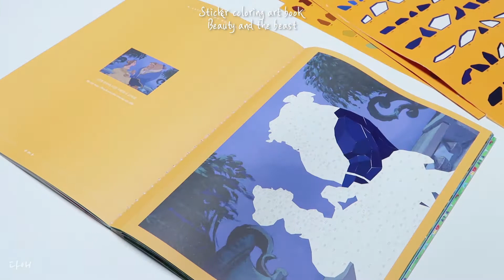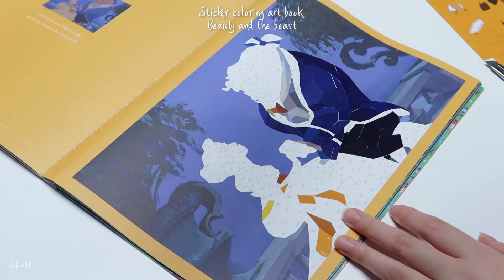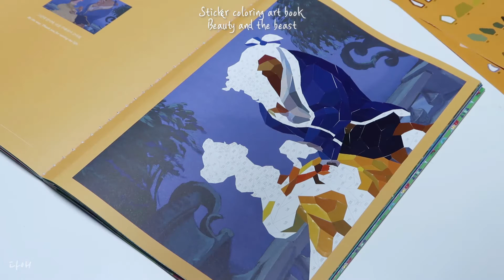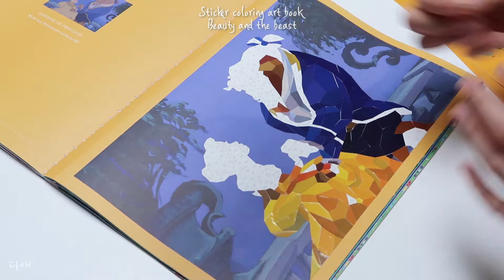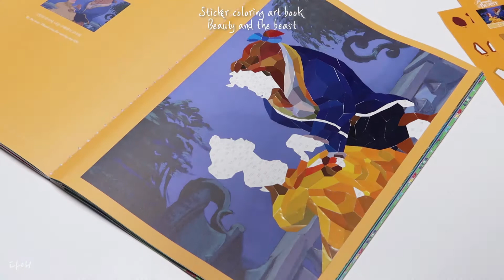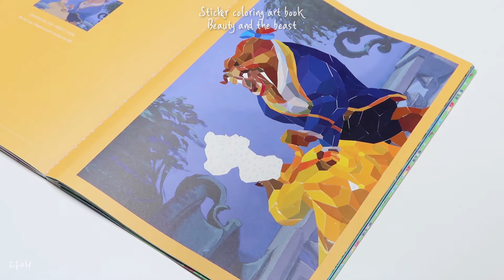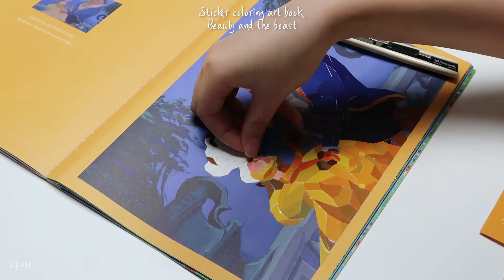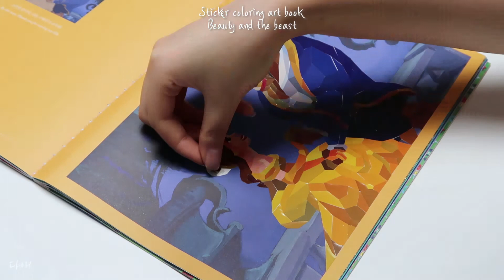소소한 취미생활 | 디즈니 미녀와야수 스티커 컬러링 아트 (Disney Sticker Coloring Art)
요즘 직장에서 스티커 아트북이 유행을 하고 있는데요..
어찌나 제 취향에 찰떡같은지ㅋㅋ
너무너무 재밌게 하고있어서 영상으로도 만들어왔습니다.
제가 한 책은 [디즈니 레이디스] 라는 스티커 북이에요!
여러분도 한번 해보세요! 1시간이 뚝딱 사라집니다ㅋㅋ

그럼 저는 다음 영상으로 찾아올게요~ 안뇽~~~